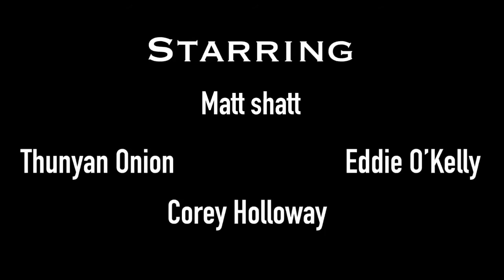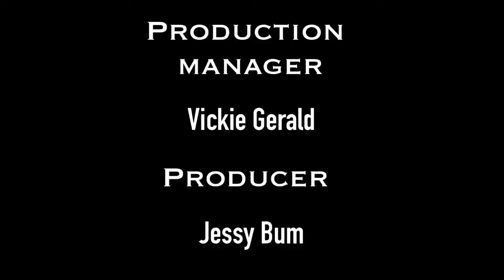STAYING AT UNCLE BURNIES AT 3AM! PART 2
A low budget YouTube series created by dumb kids

SYNOPSIS
Siblings are visiting their uncle for the first time, the longer they stay the crazier it gets!